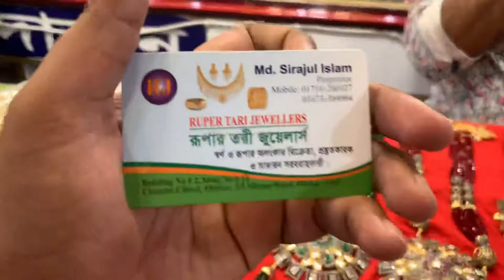Latest Joypuri Kundon Mala